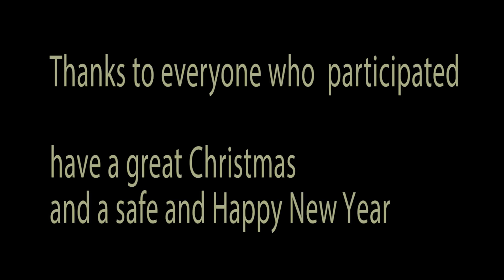A message from the WA Jockeys Association and friends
Have a Happy Christmas and a safe New year from everyone at RWWA Trials here in Perth